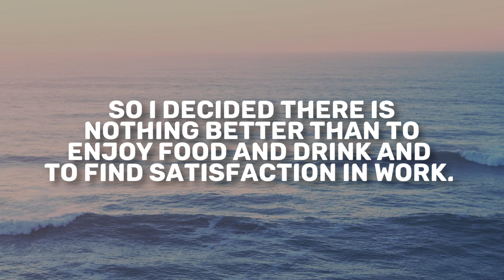Ecclesiastes 2 | Daily in the Word | Pastor Neil Spencer